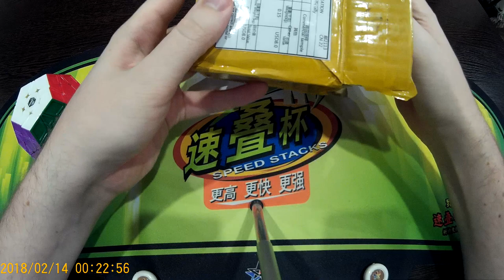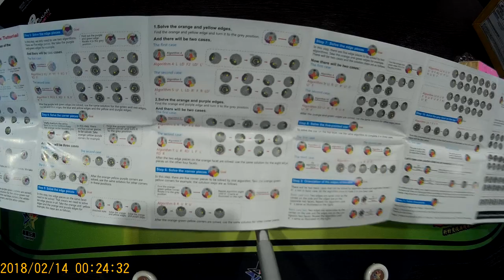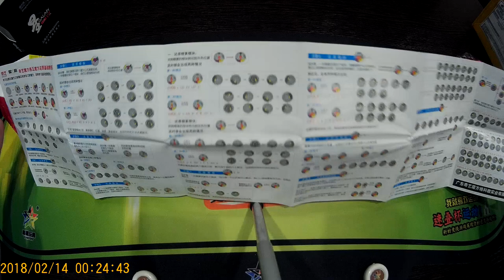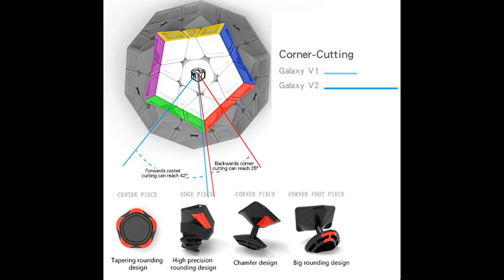Unboxing №37 X-MAN GALAXY V2 Megaminx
Вероятно, лучший мегаминкс на сегодняшний день. Вопросы может вызвать только размер головоломки, который существенно меньше первой версии